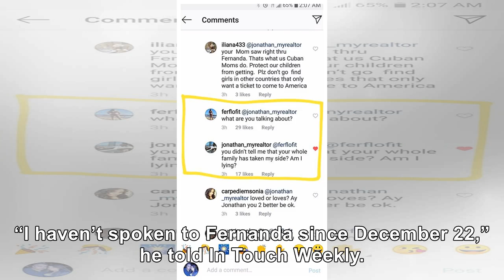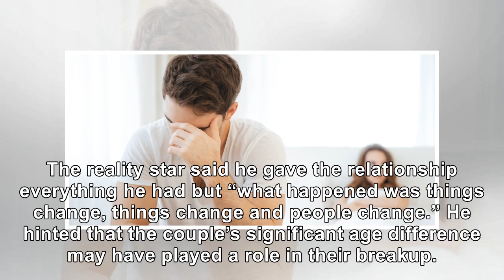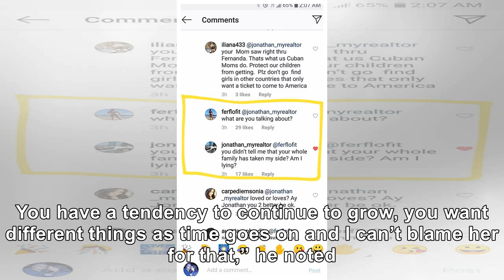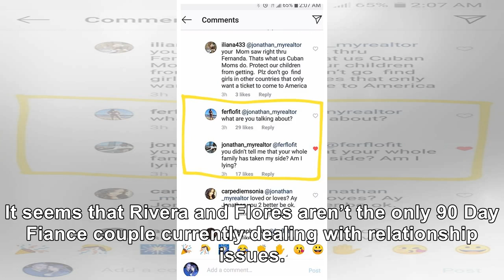’90 Day Fiance’ Star Jonathan Opens Up After Split From Wife Fernanda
January 11, 2019 Dean Drobot / Shutterstock Jonathan Rivera and Fernanda Flores quickly captured the...